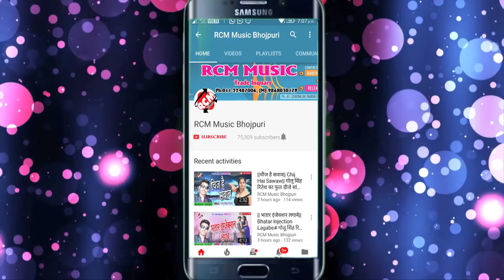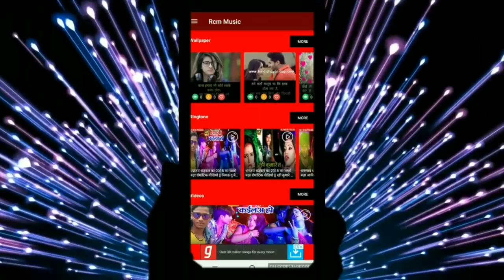अजीत बाबु का 2019 का फुल डीजे शादी वीडियो || हमर चाँद जइसन बबुनी के कॅरियठा अईले रे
Title: CHAND JAISAN BABUNI KE KARIYATHA AAILE RE
Singer: AJIT BABU
Lable: RCM Music
Lyrics:  AJIT BABU
Video Director: YASHWANT SINGH
DOP: